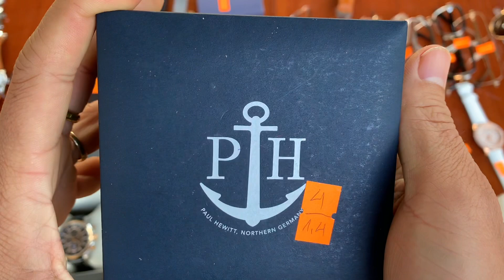24/02/2023 Thiện Phú ĐT&Zalo 0788563333 và 0328212121 chia sẻ 49 mẫu đồng hồ Nhật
Hình thức giao dịch:
 •B2: Chuyển khoản ghi nội dung chuyển khoản : Tên + Mã số Chốt
 •chuyển khoản hết 100% - free ship
•Ngân hàng MB Bank ( NH Quân Đội)
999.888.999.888 - Chi Nhánh Đắk Lắk

•kết bạn qua zalo: 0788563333 và 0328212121 thiện phú

địa chỉ: trường Lê Đình Chinh, Pơng Drang, Krong Buk, Đắk Lắk.